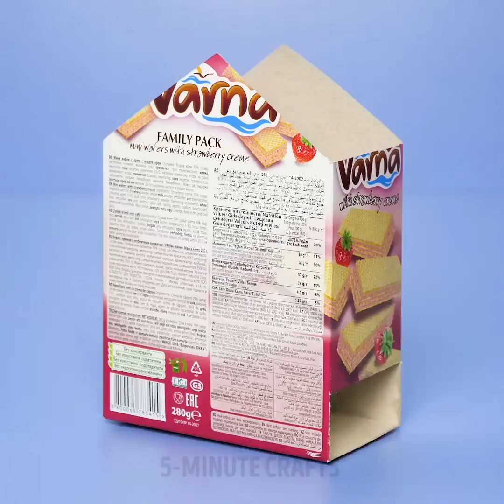33 CRAZY DIY CRAFTS THAT WILL MAKE YOUR DAY BETTER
INCREDIBLE CRAFT IDEAS

Check out how to make the smartest thing ever – wine caddy to make your wine nights comfy. To make a caddy you will need a cutting board. Watch the tutorial and invite your friends! One more cool idea is to make X-shaped wooden magazine holder. It could be a great addition to your interior design as you can paint it in any color you want. You will need 2 rectangular wooden planks of the same size. Using a pencil draw in the middle of each plank the area that should be cut out. They should be the same for two planks. You will need a saw to cut the pieces out. Attach planks like a 3d puzzle. Turn a cutting board into a stylish dish rack. You will need a cutting board, pencils, a drill. Take forty pencils and cut them in equal halves. Take a cutting board and drill holes and the distance should be between 3cm or 6 cm. Insert pencils in the board. Cover the rack with any color you like.
This collection of lifehacks will totally shock you! I bet you haven’t known how useful toilet paper could be! You can make a cheap sheet mask for blackheads using toilet paper. Apply toilet paper on your face and cover with egg whites using a cosmetic brush. Leave for 5 minutes and remove. One more surprising use of toilet paper is to curl hair. Also, you can use toilet paper for workouts. Make a DIY jewelry display from toilet paper rolls. Make a flat stand out of a toilet roll and wrap it in beautiful wrapping paper. Take another paper roll and wrap in wrapping paper. Using a hot glue gun, attach it to the stand. Then, take an empty paper towel roll and also wrap in wrapping paper. Attach to the previous layer. Ready!

TIMESTAMPS:
00:09 How to reuse cutting boards
00:48 DIY Wine caddy
01:14 Magazine holder
04:03 Surprising uses of toilet paper
09:06 DIY Jewelry display
13:07 Cardboard organizer